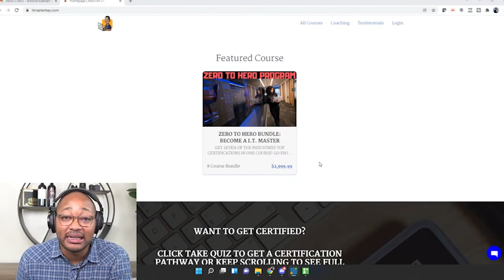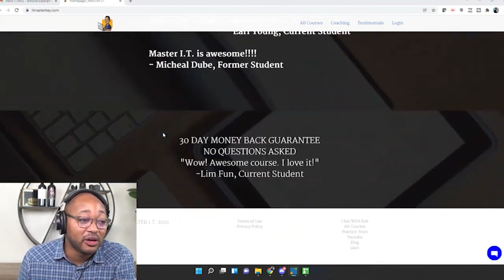Gain Skills with I.T. Certifications and Make Six Figures | Stop Watching Too Much Junk